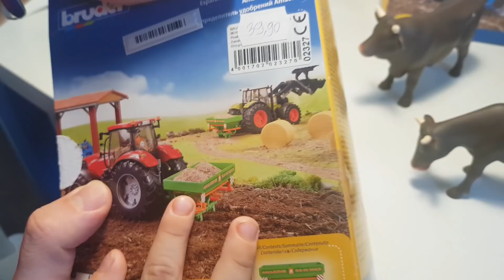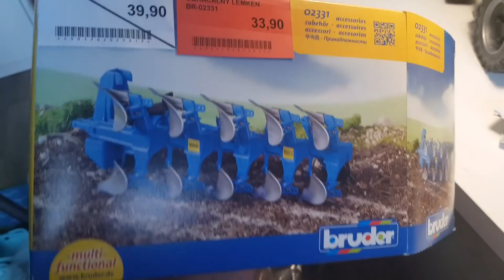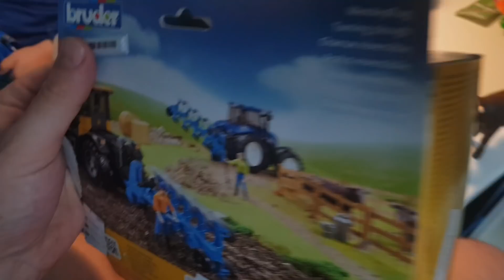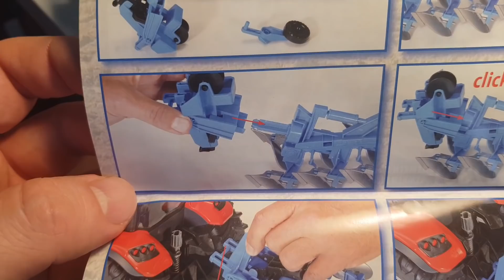Zabawki Bruder Mały pług i rozsiewacz/ Bruder Toys small plow and sower